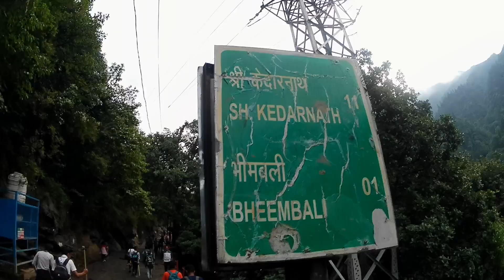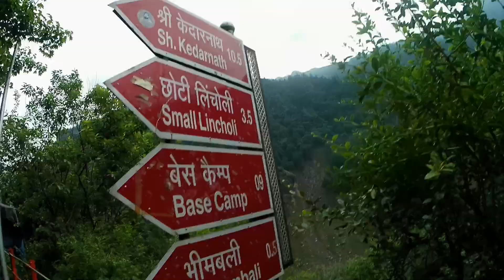Kedarnath Yatra 2024 স্বর্গ দর্শনের পথে আমরা / ২২ km ট্রেকিং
. Kedarnath Yatra 2024
 Kedarnath explore